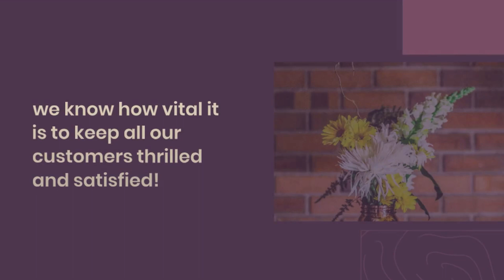Florist Lyndon KY - Berry's Country Garden Florist 7710 Fegenbush Lane Louisville, KY 40228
Florist Lyndon KY
Berry's Country Garden Florist
7710 Fegenbush Lane Louisville, Kentucky 40228

Berry's Country Garden Florist is a local florist with same-day delivery services and dazzling floral designs in Louisville, Kentucky.

As your most trusted Louisville florist, we give you the most stunning floral arrangements and gifts for any event. We adapt to your unique tastes, style, and budget to offer you only the best-quality floral products that you deserve!

With several years of experience in the floral industry, we know how crucial it is to keep all our customers thrilled and satisfied! That's why our team of floral designers devote their time, talents, and hard work to give you breathtaking floral designs and outstanding customer service every time you order.

Let us help you get the very best arrangements for all your needs! We carry all your best-loved fresh flowers, from roses to sunflowers to lilies to hydrangeas. From luxurious arrangements to trendy bouquets, we have the most lovely blooms to suit your style.

Delight in lush greens with our plant selection! We offer a vast range of succulents, dish gardens, and flowering plants that make excellent gifts or lovely home decor.

Get your friends and loved ones special gifts that will make them smile! Choose from our delightful assortment of gourmet food and fruit baskets that they're sure to enjoy.

If you still can't find the right flowers or gifts for you, don't worry! Our team will be more than happy to create a personalized arrangement made only for you.

For all the memorable moments and occasions in your life, you can count on us to give you the absolute best floral bouquets, decor, and gifts!

Need a lavish floral arrangement for your wedding? Holiday-themed floral decor for your home celebration? Romantic bouquet with your significant other's beloved flowers for your anniversary?

Gift basket for your closest friend on their birthday? Sympathy flowers for a loved one in grieving? We've got you covered!

In times of difficulty, Berry's Country Garden Florist is right here for you. We provide speedy delivery to health centers, nursing homes, and funeral homes around Louisville and in neighboring areas. We make sure your lovely gifts reach your recipient without delay and without hassle.

Flower Shop Lyndon KY
Flower Shop in Lyndon KY
Florist Lyndon KY
Florist in Lyndon KY
Flower Delivery Lyndon KY